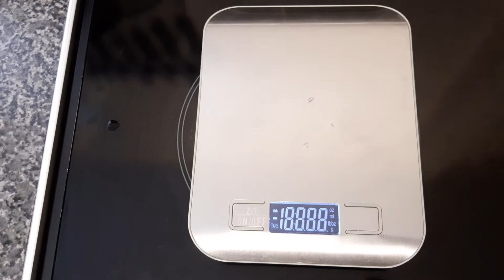Monster giant Tomato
Our last Burlesque Tomato, the largest this year !